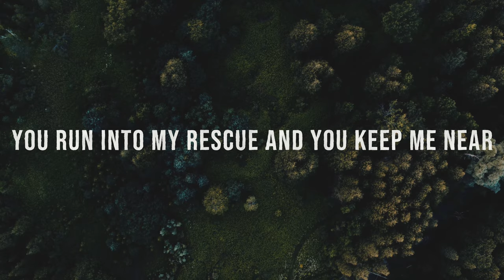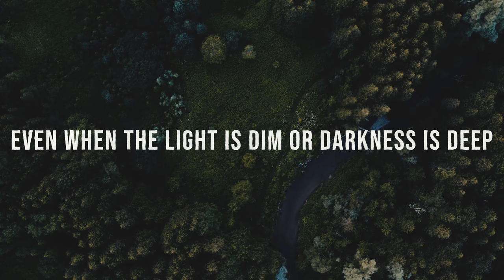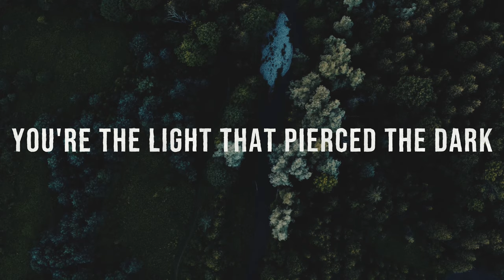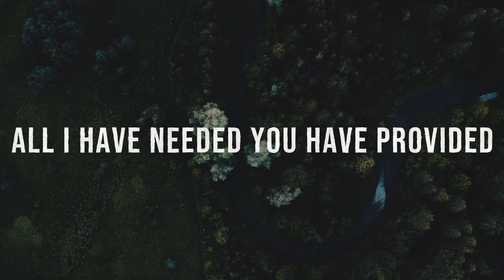You Have Provided // David Walker with 10,000 Fathers - Lyric Video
Even though I walk through the shadow of Death
I know You’re gonna finish what you first began
Even when I’m caught in the snare of despair
You run into my rescue and You keep me near

I’ve never known Your word to be unfaithful
I’ve never known one of Your saints forsaken
My hope is sure constant in every season
All I have needed You have provided

Even when the light is dim or darkness is deep
You’re with me in the presence of my enemies
Even though I cannot see the road up ahead
Your voice will guide the steps I haven’t traveled yet

You’re the garden in the desert
You’re the water in the rock
You’re the mercy sent from heaven
You’re the light that pierced the dark
You’re the gift and You’re the giver
You’re the only source of life
All I am needing You will provide

CCLI# 7129921
David Alastair Walker (ASCAP), Aaron Keyes (ASCAP), Heath Williams (ASCAP)